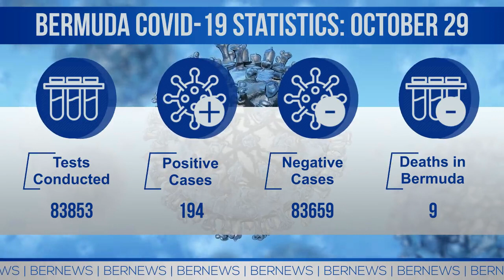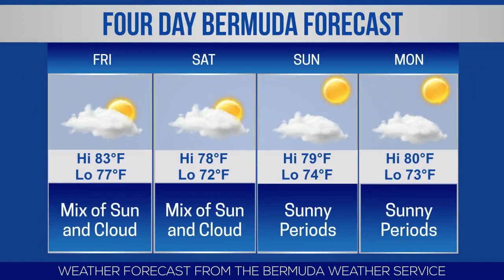Bermuda Newsflash For Thursday, Oct 29, 2020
Thursday, Oct 29, 2020: Police issue advisory on WhatsApp scam | OBA announce new Leader & Shadow Cabinet | PLP congratulates long time MP Cole Simons | BHB appoints Dr Christopher Fosker as Director of Oncology | “An app specifically designed for the island” | Time Lapse Video: Airport terminal Construction | Rhinos rugby team take part in beach clean up | Minister updates on the School Redesign plans | ‘First period of negative inflation since 1965′ | BSX stock report | World News headlines & more